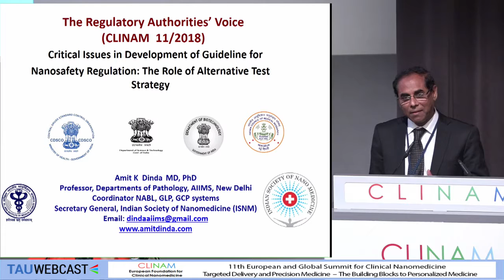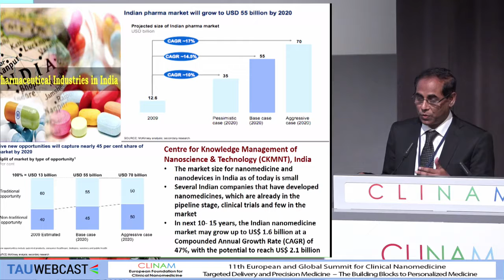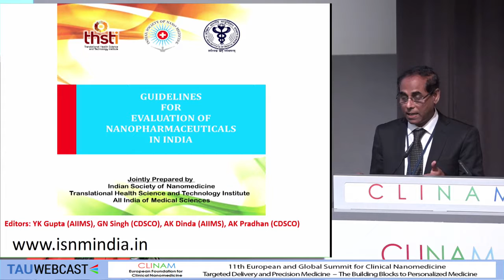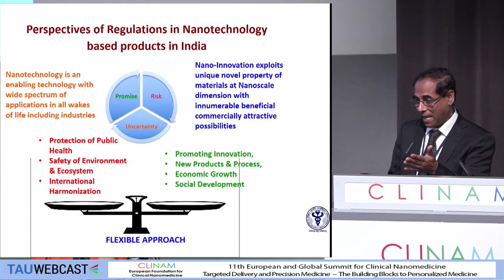The Regulatory Authorities’ Voice 2018 - USA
Dr. med. Frank F. Weichold, PhD, Director of Critical Path and Regulatory Science Initiatives, Office of Regulatory Science & Innovation (ORSI) and Office of the Chief Scientist/Office of the Commissioner Food and Drug Administration (FDA), Silver Spring, MD (USA)

24. The Regulatory Authorities’ Voice 2018
CLINAM 2018
11th European and Global Summit for Clinical
Nanomedicine, Targeted Delivery and Precision Medicine
Hall Montreal
4.9.18